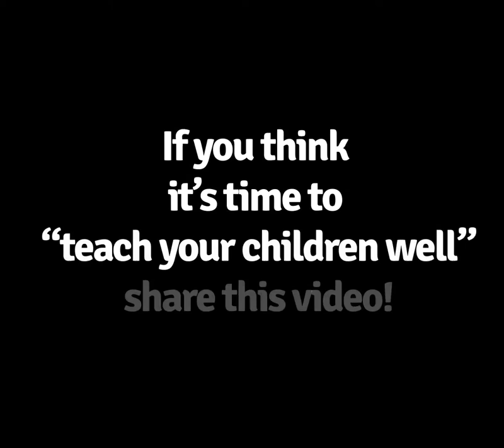Teach your children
This famous picture, "Child holding a toy grenade," inspired the hit song "Teach Your Children" by Crosby, Stills, Nash & Young. Recently, we saw these alarming pictures from Hamas' Anniversary celebration in Gaza.  Young children were paraded around with REAL assault weapons. Don't you think it's time to "Teach your children well?"